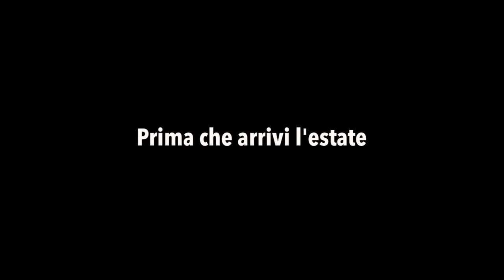Prima che arrivi l'estate - Official Trailer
Regia di Francesco Di Martino (ITA - 78' - 2020)

Italo vive a Saviore dell’Adamello, in Valcamonica. La sua vita è cambiata dopo l’incontro con alcuni gruppi di indigeni d’America, che ha avuto modo di ospitare: giunti da lontano, lungo strade differenti ma profondamente legate, i loro sguardi si riuniranno in nuovo viaggio spirituale. L’attesa di questo incontro rende lo scorrere del tempo un viaggio in cui Italo vive lentamente le stagioni che si susseguono, assapora ogni attimo del freddo inverno, attende l’arrivo dell’estate e di un capo indiano.